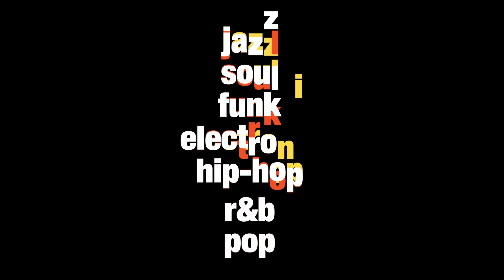02 07 | Dudok Jazz Tour: Tango Trio Extremo | Dudok In Het Park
Na een succesvolle eerste editie keerde de Dudok Jazz Tour deze zomer terug in Rotterdam. Vorig jaar vonden Dudok en North Sea Round Town elkaar voor het eerst. Met live jazz muziek en heerlijke lunch-, borrel- en dinerarrangementen smolten onze passies samen, met als resultaat een uitverkochte tour. Dit jaar had het feestelijke weekend opnieuw een plek in de agenda van het fringe festival van North Sea Jazz.

In het eerste weekend van juli luisterde je bij Dudok Rotterdam (aan de Meent), Dudok In Het Park en Dudok Aan De Maas naar de fijnste jazz, terwijl je genoot van de keuken van Dudok.

Tijdens de zomerse zaterdagmiddag van 2 juli tilden we de definitie van ‘zwoel’ naar een hoger niveau met Trio Tango Extremo. De violiste, pianist en contrabassist waren niet vies van dappere cross-overs tussen Europese en Zuid-Amerikaanse folklore, klassieke invloeden, jazz en ‘tango nuevo’.

Video door Rob van Pelt

In samenwerking met Dudok Horeca Group.

North Sea Round Town is hét fringe festival van NN North Sea Jazz Festival dat jaarlijks neerstrijkt in Rotterdam, met het beste dat de stad te bieden heeft aan jazz, electronica, soul, funk, hiphop, pop en improvisatie. North Sea Round Town wordt mogelijk gemaakt met de steun van Rotterdam Festivals, Gemeente Rotterdam, Fonds Podiumkunsten, Sena Performers, Volkskracht, Prins Bernhard Cultuurfonds, Dr. C.J. Vaillantfonds en Dioraphte.